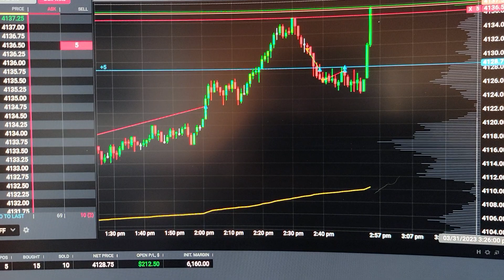S&P 500 TRADE $200 in 9 minutes.